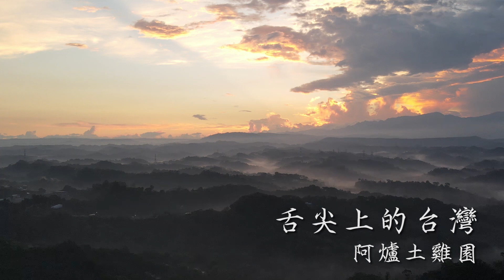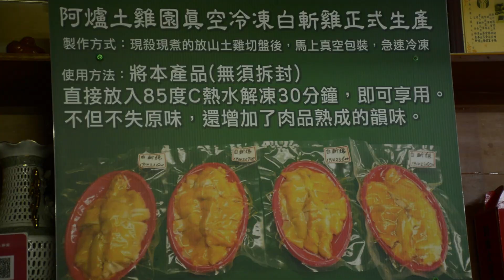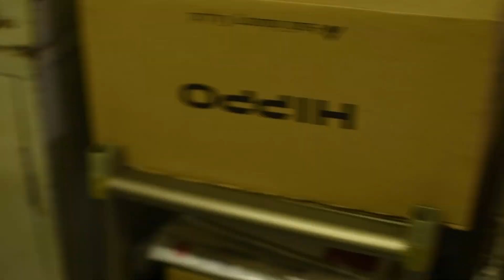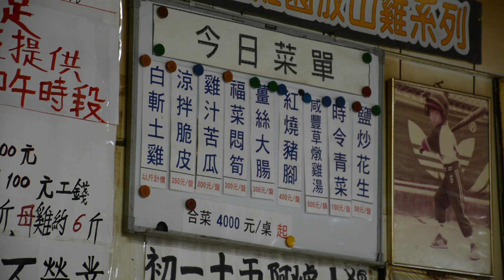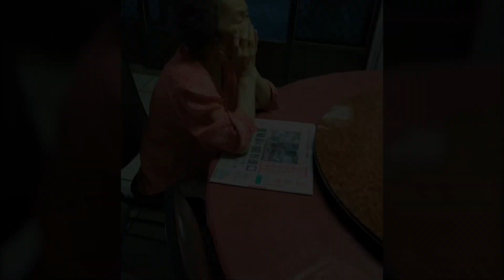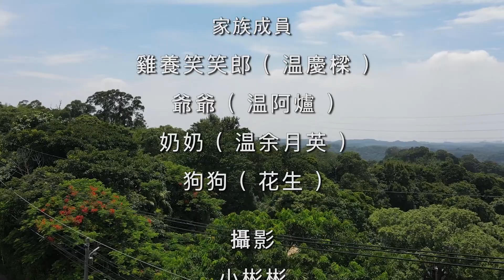小彬彬正記 - 舌尖上的台灣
新竹寶山 - 阿爐土雞園

空拍時間 - 2020/02/19